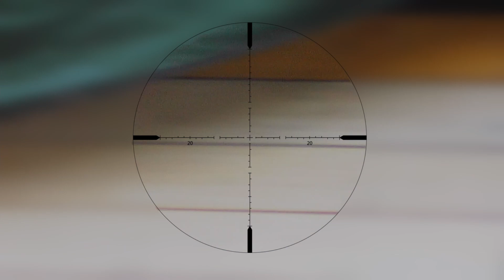Airsoft Ginzling The Game Sniper Hit Compilation with the Tac41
Ovaj put smo u Ginzling Zillertal THE GAME, Austrija, i naredalo se dosta pogodaka, jeste malo dalje al teren vrijedi, dosta takticnog igranja treba u Teamu da uspijete doci do pobjede.

Diesmal in Ginzling Zillertal THE GAME, Österreich und sogar da habe ich ein gutes stück an Treffern gelandet. Das Feld kann ich Empfelen, man muss halt taktischer spielen im Team um an denn Sieg zu kommen.

Moja Oprema:
Meine Ausrüsting:

-YNA Stiefel/cizme
-Gorka4 Hose/Pantole
-Woodland Combat shirt/majca
-Novritsch Battlebelt Gen3 Kreuzotter
-Novritsch Pistol Pouch Kreutzotter 2x
-Novritsch Harness Kreuzotter
-Mechanix Handschuhe/rukavice
-Swiss Eye Raptor
-Gittermaske
-CAT Camo Cappy/kacket

-SSP1 CO2 (0.28g = 1J)
-Silverback Tac41 Stalkerized (0.45g = 2,7J / 0.43g = 2,6J) @stalkerairsoftdesigns5716